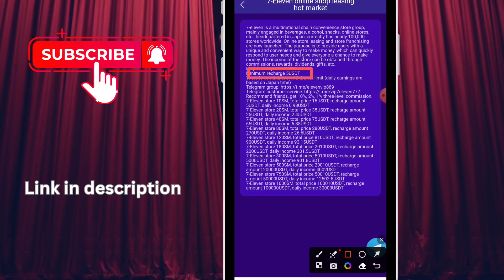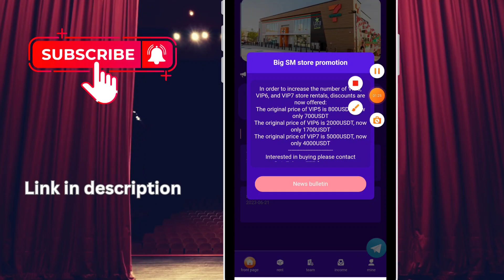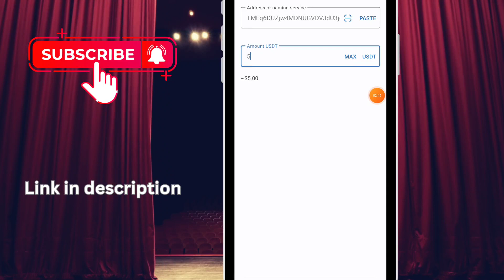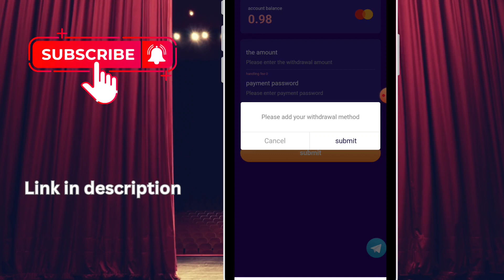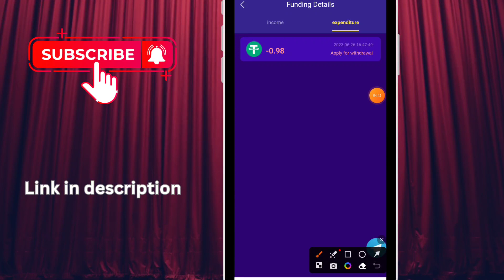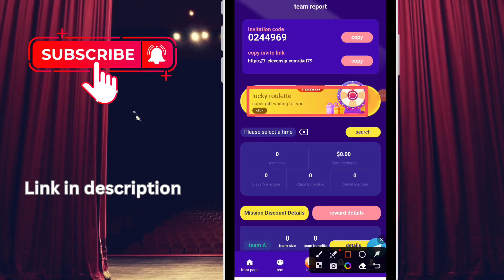💰 Register To Get 10USDT |🔥 Long Term Project 2023 | Payment Proof Instant |7-elevenvip Real or Fake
7-11 convenience store 10SM, total price 15USDT, recharge amount 5USDT, daily income 0.98USDT
7-11 convenience store 20SM, total price 35USDT, recharge amount 25USDT, daily income 2.45USDT
7-11 convenience store 40SM, total price 75USDT, recharge amount 65USDT, daily income 6.38USDT
7-11 convenience store 80SM, total price 280USDT, recharge amount 270USDT, daily income 26.6USDT
7-11 convenience store 120SM, total price 810USDT, recharge amount 800USDT, daily income 93.15USDT
7-11 convenience store 180SM, total price 2010USDT, recharge amount 2000USDT, daily income 301.5USDT
7-11 convenience store 300SM, total price 5010USDT, recharge amount 5000USDT, daily income 901.8USDT
7-11 convenience store 500SM, total price 20010USDT, recharge amount 20000USDT, daily income 4002USDT
7-11 convenience store 750SM, total price 50010USDT, recharge amount 50000USDT, daily income 12502.5USDT
7-11 convenience store 1000SM, total price 100010USDT, recharge amount 100000USDT, daily income 30003USDT

For more information join my groups

You're Queries,
New Usdt Investment Website,
Make Money Online,
hopping.io Withdrawal proof,
High Profitable App,
New Betting sites,

Note : This Video is for Education. In addition this channel videos are fine for family. We don't teach hacking or any other illegal activities.